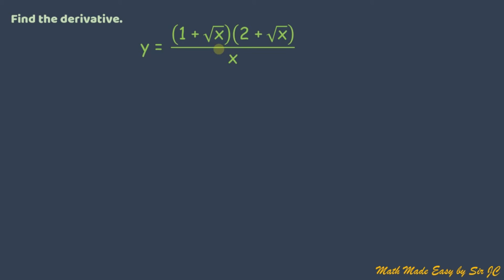[CALCULUS]Basic Differentiation Rules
This video contains examples of finding the derivatives of algebraic functions using the power rule, constant rule, constant multiple rule, product rule and quotient rule.